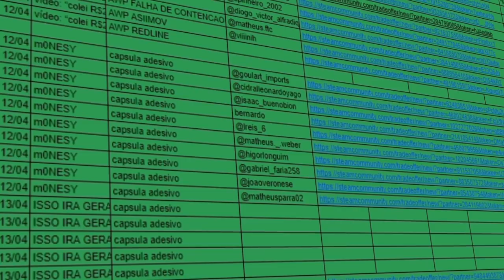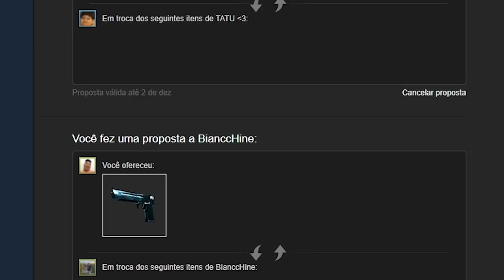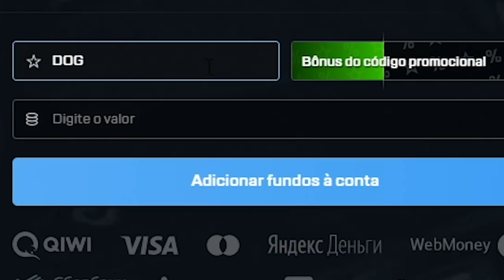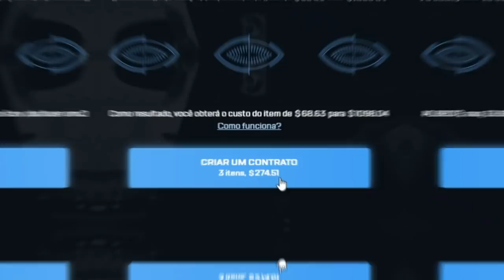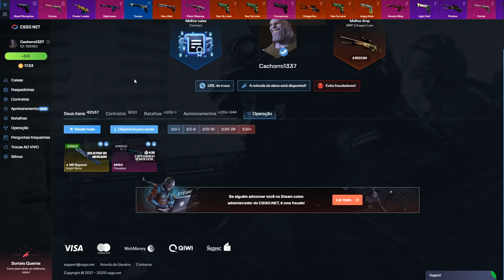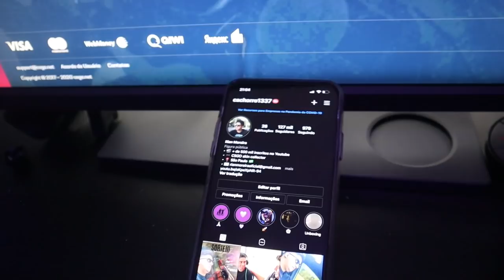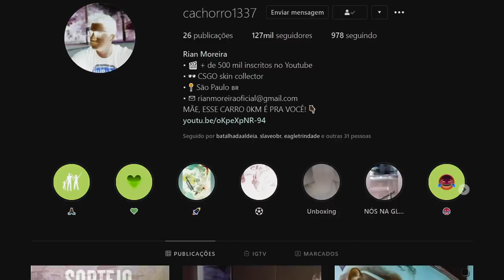sorte que fala, né?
Consegue uma linda faca no CS:GO abrindo caixas...